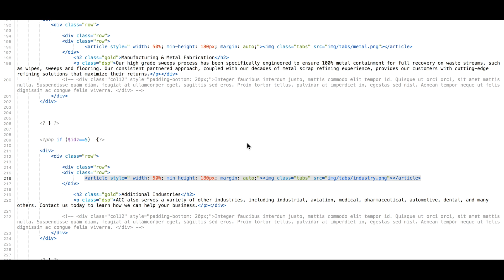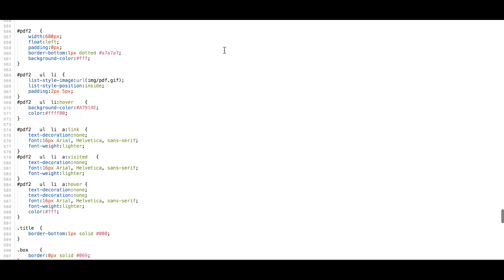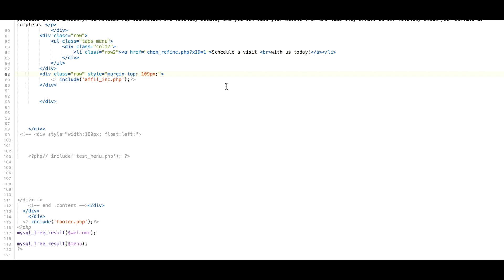HURRICANE PATRICIA (10.28.15) [#364]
Remnants of once Hurricane Patricia start passing through Southern New England with lots of rain and wind.